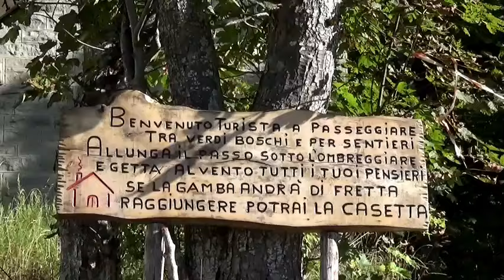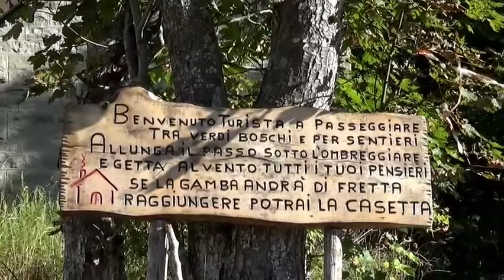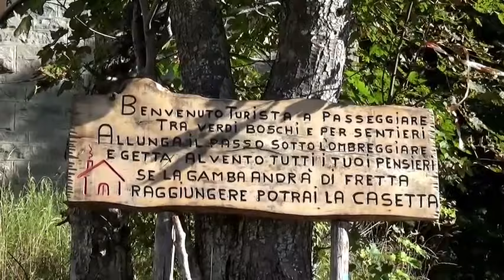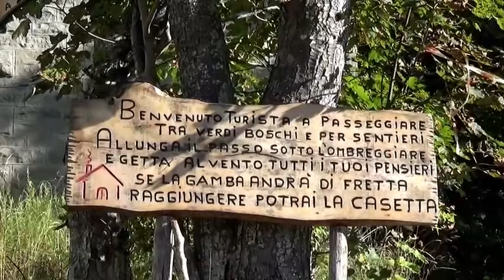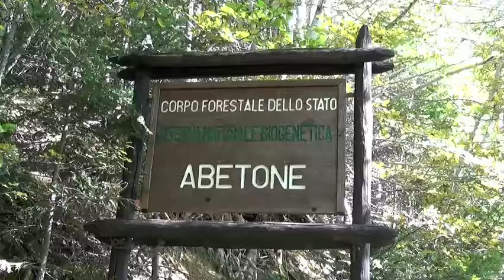Come un Libro Aperto ( Like an Open Book )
Camminare, respirare, in silenzio, alla ricerca di se stessi, della pace interiore, la montagna e' di aiuto in questo.
Libro Aperto, due montagne dell'Abetone si uniscono a formare un libro aperto in due, ove vi e' scritto il pellegrinare dell'uomo nella sua esistenza, vite su vite, per millenni.
Prima vetta conquistata dal piccolo Francesco, seconda di sua mamma Anna.
Prod. BaitaFilmGroup 2016 Video realizzato da Nicola Raffaetà

Walking, breathing, silently, looking for themselves, the inner peace, the mountain and 'help in this.
Open Book, dell'Abetone two mountains come together to form an open book in two, where there 'wrote the man's pilgrimage in its existence, lives on lives, for millennia.
Before the summit conquered by the little Francesco, depending on her mother Anna.
Prod. BaitaFilmGroup 2016 Video by Nicholas Raffaetà

Marcher, respirer, en silence, à la recherche d'eux-mêmes, la paix intérieure, la montagne et 'aide dans ce domaine.
Open Book, dell'Abetone deux montagnes se réunissent pour former un livre ouvert en deux, où il y 'a écrit le pèlerinage de l'homme dans son existence, vit sur la vie, depuis des millénaires.
Avant le sommet conquis par le petit Francesco, selon sa mère Anna.
Prod BaitaFilmGroup 2016. Vidéo par Nicholas Raffaetà